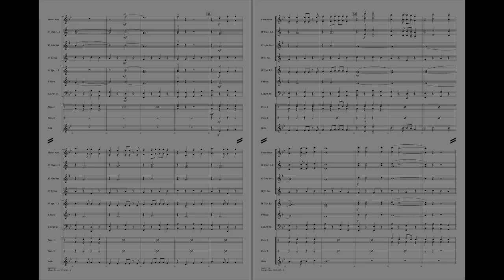Music from Grease arranged by Johnnie Vinson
Here is a 2-tune medley including We Go Together and Greased Lightnin' from the landmark 1971 musical Grease. Infectious and exciting music for students and audiences alike.
HL04001709
HL04001710